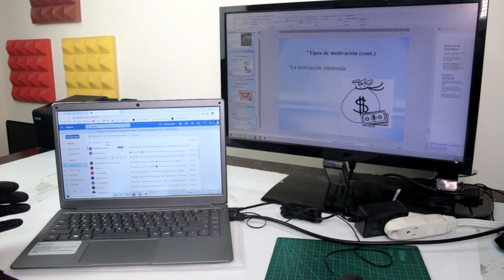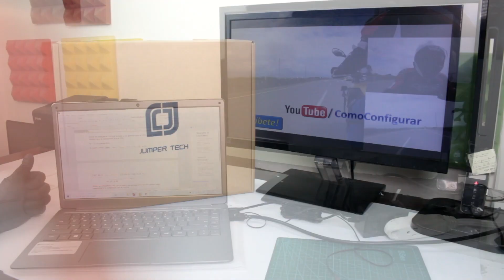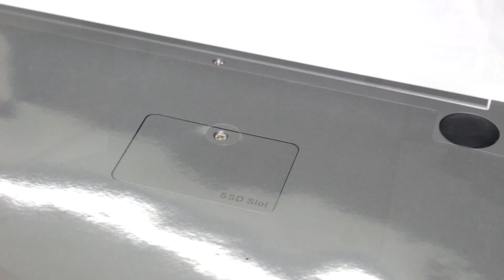Portátil Económico Para Estudiantes para 2021 2022 - Portatil Jumper X3 4GB 64GB en Colombia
Qué Portatil comprar para Estudiante 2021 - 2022 de bachillerato. Jumper Ezbook X3 precio Colombia. Jumper EZbook X3 laptop windows 10 Intel N3350 4GB RAM 64GB eMMC Unboxing and Review.